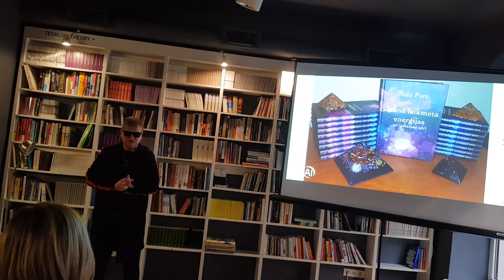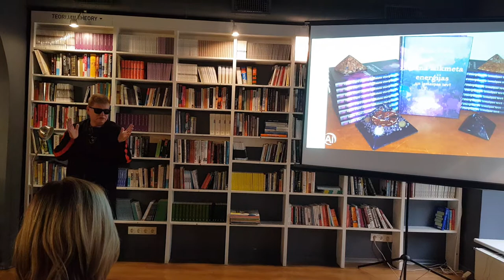Indu Puri Grāmatas Prezentacija '' Jaunā laikmeta enerģija un izmaiņas Tevī''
Šī gada sākumā 18 Janvārī norisinājas Indu Puri grāmatas prezentācija ''Jaunā laikmeta enerģija un izmaiņas tevī ''